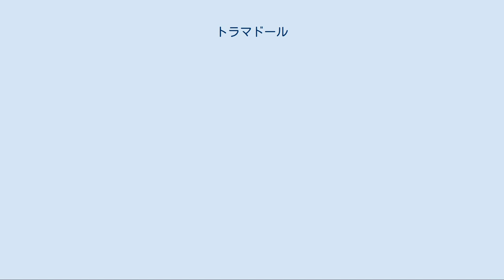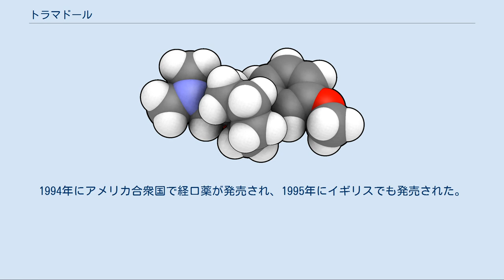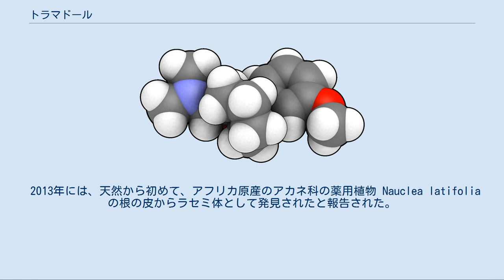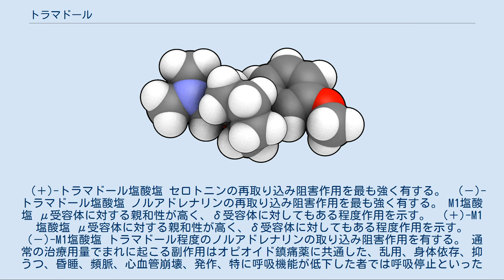トラマドール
トラマドール（tramadol）は、オピオイド系の鎮痛剤の1つである。
1996年のWHO方式がん疼痛治療法の3段階中の2段階目で用いられる弱オピオイドである。
トラマドールには主な2つの機序があり、μオピオイド受容体の部分的なアゴニストとしての作用と、セロトニン・ノルアドレナリンの再取り込み阻害作用とを併せ持つ。
 モルヒネの10分の1の鎮痛効力があるとされ、これと比較すると比較的安全で乱用性は低いとみなされているが、それでも薬物乱用や身体依存は起こりうるし、通常の治療用量でまれに起こる副作用はオピオイド鎮痛薬に共通した、抑うつ、昏睡、頻脈、呼吸停止といったものである。
致命的な中毒は過剰投与や他の薬剤やアルコールとの併用に関連する。
現在は経口薬・坐薬・静注・皮下注・筋注・徐放剤・合剤など、幅広い方法で使用できる。
 肝臓で主としてCYP2D6により代謝され、またCYP3A4やグルクロン酸抱合も行われる。
日本の劇薬である。
アメリカでは2014年より、規制物質法におけるスケジュールIVに指定されており各国でも様々な規制がある。
 「オピオイド#ガイドライン」も参照 1996年のWHO方式がん疼痛治療法では、疼痛コントロールの第2段階薬（弱オピオイド）に位置づけされる鎮痛薬。
モルヒネなどの強オピオイド鎮痛薬に変更する場合には、トラマドールの定時投与量の1/5用量がモルヒネの初回投与量の目安となる。
 2010年の欧州神経学会のEFNSの神経障害性疼痛薬物治療ガイドラインでは、トラマドールは有痛性多発性神経障害（糖尿病性神経障害、抗がん剤による末梢神経障害など）ではエビデンスレベルA、帯状疱疹後神経痛ではレベルBで推奨されており、治療においても第2選択となっている。
 非がん性の慢性疼痛では3か月以上使用するための証拠はほとんどない。
 状況、重症度、そして体重・年齢などによって処方は変化する。
 一般に高齢者・肝機能が低下した人では作用が増強され、作用時間は延長する。
トラマドールとその主な代謝産物の代謝時間は数倍に延長する。
従って、1回投与量を減らし、かつ/または、投与間隔を空けるべきである。
 1962年に、西ドイツのグリューネンタール社の化学者Kurt Flickが合成に成功した。
1977年には、西ドイツで中枢性の経口鎮痛剤として販売開始される。
1994年にアメリカ合衆国で経口薬が発売され、1995年にイギリスでも発売された。
後に広く流通し、世界100ヶ国以上で販売されるようになる。
 2008年、アメリカ合衆国のLabopharm社がデュアル・マトリックス・デリバリー・システムを応用し、速放部分と徐放部分を併せ持つ製剤を開発、アメリカ食品医薬品局(FDA)は2008年12月31日付けで製造・販売を承認した。
 1966年に、日本の興和から「クリスピンコーワ注1号」の名称で導入・開発が始まる。
1978年3月10日に販売を開始した。
日本では2003年にはがん性・術後の鎮痛薬として承認された。
2010年7月に、軽度から中等度の疼痛を伴う各種癌における鎮痛が承認され、また経口薬「トラマールカプセル」が発売された。
2011年4月「トラムセット」（トラマドール・アセトアミノフェンの合剤）が製造承認され、適応は非オピオイド鎮痛薬によって治療困難な非癌性慢性疼痛、抜歯後疼痛となった。
2015年6月、持続性がん疼痛・慢性疼痛治療薬としての徐放製剤（商品名　ワントラム錠100mg）が発売された。
 2013年には、天然から初めて、アフリカ原産のアカネ科の薬用植物 Nauclea latifolia の根の皮からラセミ体として発見されたと報告された。
しかしこれは、後の研究でトラマドールを過剰投与された家畜の排泄物を植物が吸収したものであったことが明らかになった。
 ヨーロッパの緩和ケアセンターでは使用頻度の高いオピオイド系鎮痛薬の1つである。
 臨床においては、癌性疼痛や術後痛などの軽～中程度の疼痛の緩和を目的に、経口・注射薬の形で使用される。
変形性関節症の患者には、NSAIDやCOX-2阻害剤等と併用して症状の軽減にあたる。
呼吸抑制作用や便秘・嘔吐などの副作用が少ないとされ、消化管運動抑制作用やオッディ括約筋の収縮作用も弱いので、消化管のがん患者の使用に適している。
 2020年11月に実施された日経メディカル Onlineの医師会員を対象...